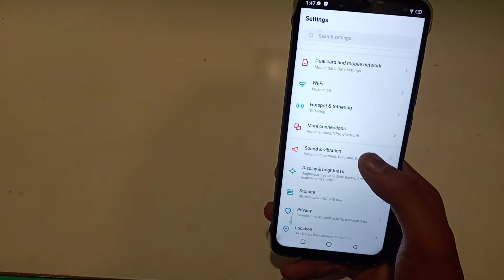how to off screen locking sounds